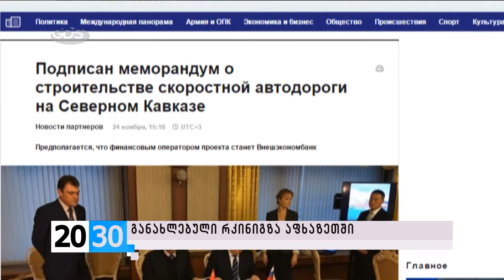ახალი ავტომაგისტრალი /2030 (26.11.2015.)/